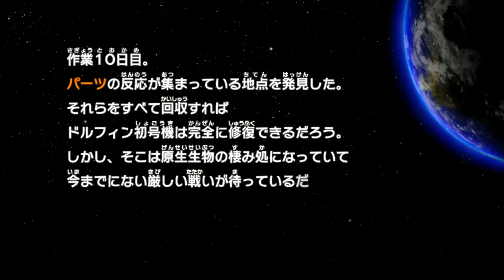【番外編2】お・し・ま・い（最終回）Day10【ピクミン3実況】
ピクミンと過ごす日々もこれにて終了。
また会いたくなったら、この動画シリーズを観に来てくださいね。